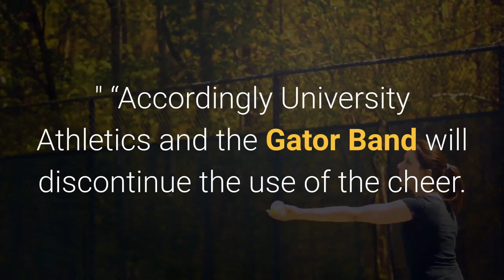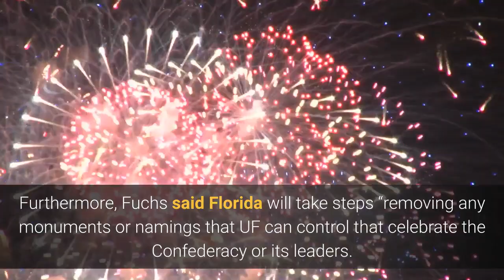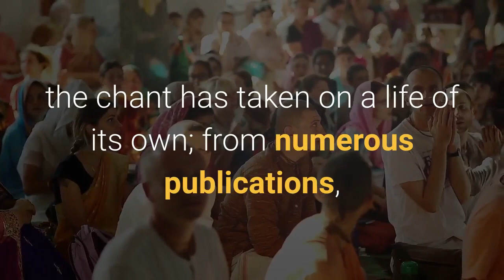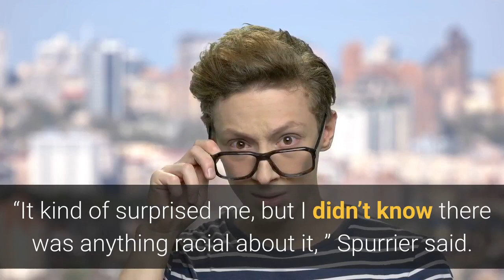Florida to stop Gator Bait cheer because of 'historic racist imagery’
The University of Florida will no longer use the “Gator Bait” cheer at sporting events, President Kent Fuchs announced Thursday, citing the racist imagery associated with the phrase as the primary reason behind the decision.“While I know of no evidence of racism associated with our 'Gator Bait' cheer at UF sporting events, there is horrific historic racist imagery associated with the phrase, ” Fuchs wrote in a UF statement titled “Another Step Toward Positive Change Against Racism. " “Accordingly University Athletics and the Gator Band will discontinue the use of the cheer. ”The cheer typically follows a brief intro from the UF band, followed by fans chomping twice with their left arm over their right arm followed by a “Gator Bait” cheer. It’s unclear if fans will still be permitted to do the chomp, which became popular following the release of the movie "Jaws" before becoming an official tradition during the 1981 season, following Florida’s decision. Furthermore, Fuchs said Florida will take steps “removing any monuments or namings that UF can control that celebrate the Confederacy or its leaders. ”With the country in the midst of nationwide protests regarding the intertwining of police brutality and racism, UF is just the latest establishment to re-evaluate and reflect on behavior previously given a pass. The representation of black children as “alligator bait” was perpetuated in motion pictures and popular song, such as the not-so-sweet lullaby “Mammy’s Little Alligator Bait, ” composed by Henry Wise and Sidney Perrin in 1899, according to the Library of Congress. Historical evidence on the subject, however, has been mixed until recently; a 2014 article in the Miami New Times concluded “during slavery and into the 20th Century, black babies were used as alligator bait in North and Central Florida. ” Time magazine in 1923 reported the practice of using black children as “alligator bait” had taken place in Chipley, Florida – the town refuted this claim, calling it “a silly lie, false and absurd. ”For fans of Florida’s athletic programs, the chant has taken on a life of its own; from numerous publications, to Gator great Lawrence Wright leading the cheer “If you ain’t a Gator, you must be Gator bait! ” during a large celebration at Florida Field following Florida’s 1996 national championship, the cheer has become Florida’s version of “Roll Tide”.“I’m not going for it, ” Wright told The Gainesville Sun. “I created something for us. It’s a college football thing. It’s not a racist thing, It’s about us, the Gator Nation. And I’m Black.“What about our history as the Gator Nation? We took a program from the top five to No. 1 in the country. I think I’ve done enough, put in the sweat and tears, to get to offer my opinion about something like this. ”Former Florida player and coach Steve Spurrier understands Fuchs’ decision.“It kind of surprised me, but I didn’t know there was anything racial about it, ” Spurrier said.